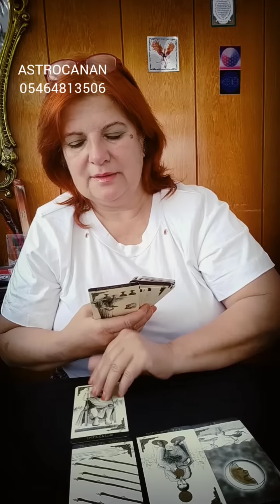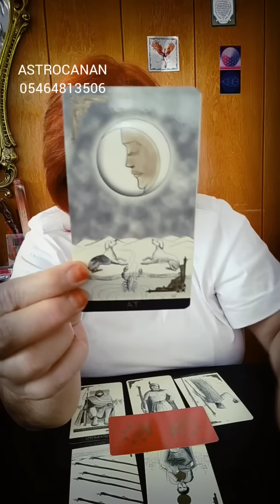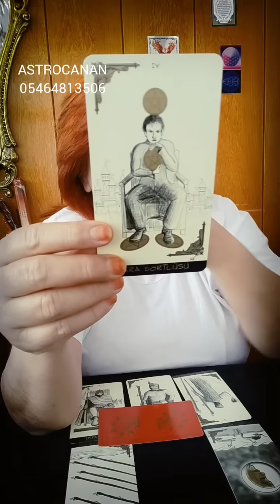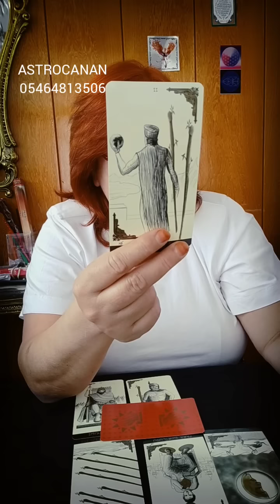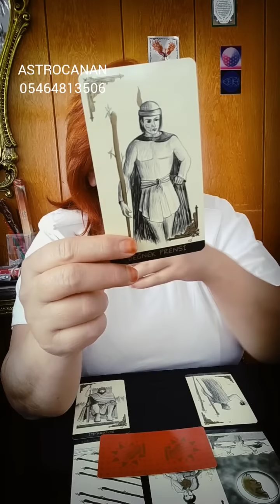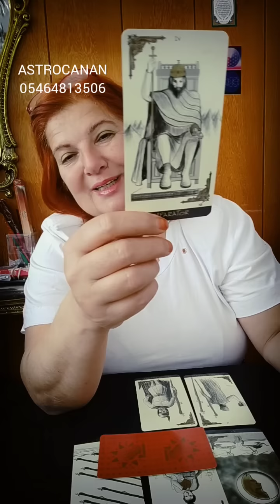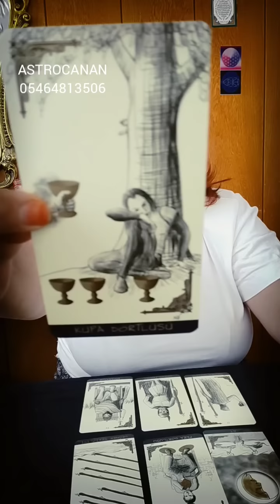KAHVE MOLASI; Sohbet Şahane bizbizeyiz🎵 Hızlı hareket edip kazanacaksın 🎰kahvetarot kahvefalı #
sabah kahveme hoş geldiniz hepinizi seviyorum sohbetimiz çok güzeldi Her gün katılmanızı rica ediyorum mümkün oldukça kahve ve çay molaları ile sizlerle birlikte olacağım Beni takipte kalın 💋